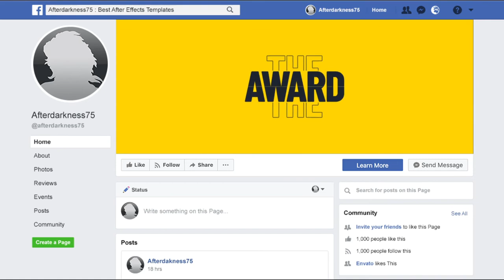Creative Agency Promo (After Effects Template)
Features:
- 4K (3840×2160), 2K (2560×1440), Full HD (1920×1080)
- Easy to Edit
- Modular Structure
- Well organized
- After Effects C6 and CC, CC 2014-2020